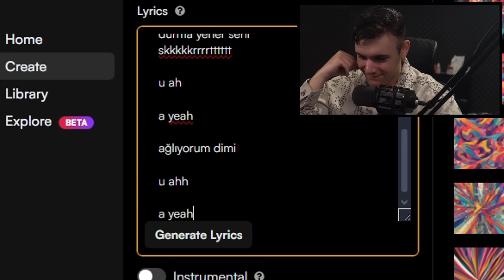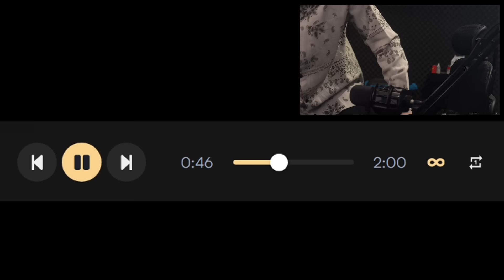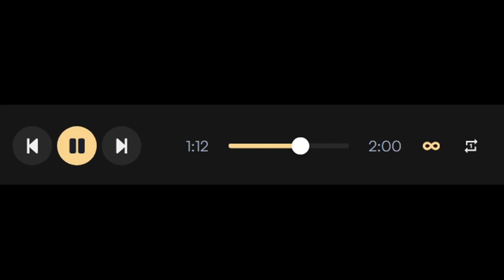Yapay Zeka İşimi Eimden Alıyor.mp4